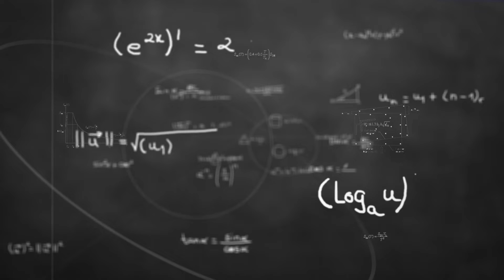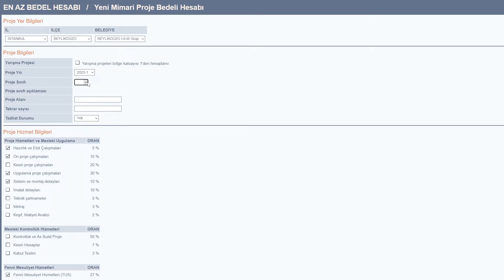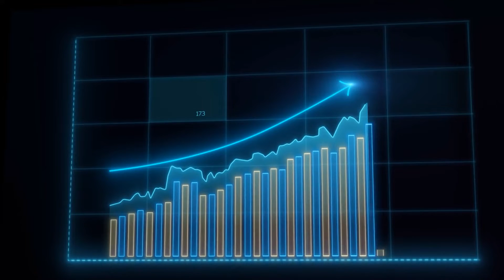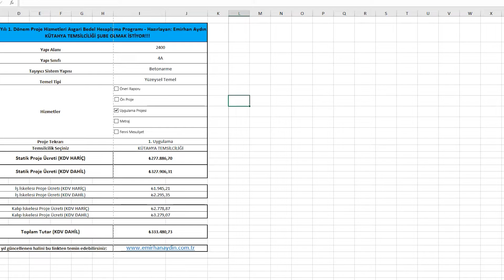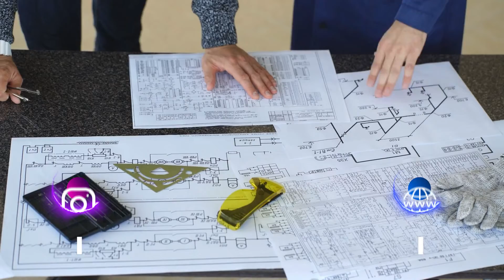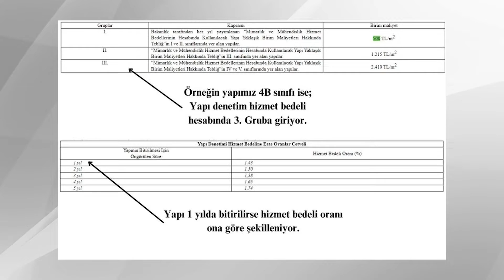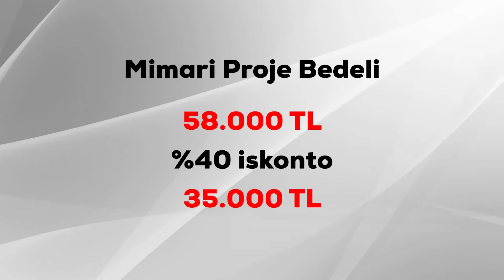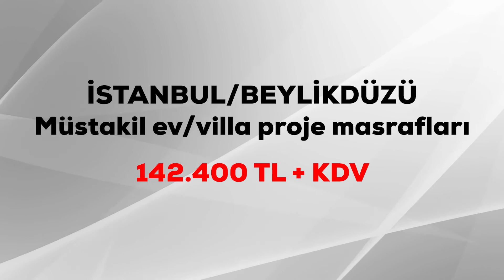Ev Yaptırırken Sizi Şaşırtacak Masraflar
Bu videoda piyasadaki mimari proje, statik proje, tesisat ve elektrik projeleri, zemin etüdü, akustik rapor, dış cephe render çalışmaları maliyetlerinden bahsettim.

👉 Videoda yapı denetim bedelini hesaplarken birim fiyatlarda hata yaptım. Bu nedenle yapı denetim ile ilgili bölümleri videodan çıkardım. Uyarısı için @sahindogan2467 'a teşekkür ederim.

Bu bölümle hesap yaparken 2023 yılı 4B yapı için;
Hizmet Bedeli = Yapı Alanı x %1.43 x 11.522 TL olarak baz alabilirsiniz.
Bu da bizi KDV hariç 69.200 TL'lik bir yapı denetim ücretine götürüyor. Videodaki bu hatam için toplam maliyet de artacak. Bu dikkatsizliğim için sizlerden özür dilerim.

Müstakil ev yaptırmak isteyenlerin özellikle bu maliyetlerle ilgili çok fazla soru işareti taşıdığını biliyorum. Bu videoda bu maliyetlerin nasıl hesaplanacağını da tek tek izah ettim.